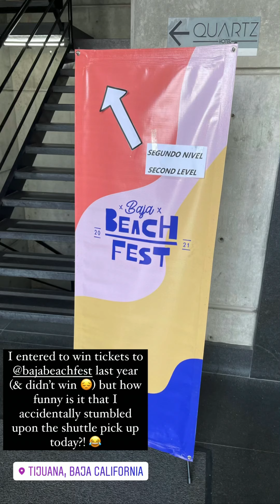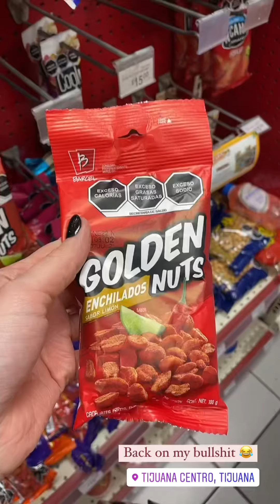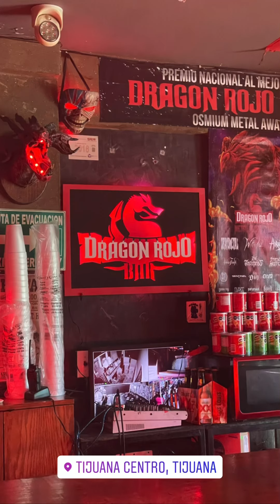Road Trip to Baja California: 2 Days in Tijuana 🇲🇽 - Erin Micklow Travels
Missing Mexico after being home for 2 months from my 5 week freedom trip, I take a spontaneous, last minute road trip to Baja California to meet up with Dbasser (whom I had met on my travels in Puerto Escondido 🇲🇽) because he was booked to DJ at a club in Tijuana for La Oveja Negra Collective! The perfect excuse for another Wild & Free ⚡️getaway!

We stayed at the super cool Hotel Rio Rita right on the main party strip, Avenida Revolucíon & had a ton of fun playing with all their wild decor! Here’ s my 2 nights In TJ…